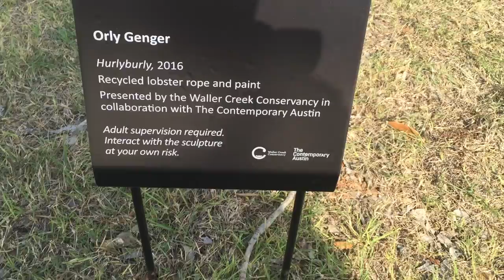Достопримечательности Техаса, США. Остин - город летучих мышей и конгресса южной конфедерации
Ох уж эти города Техаса в США! Туризм в Техасе на самом деле развит только в двух городах, Остин и Сан Антонио. Только туда приезжают туристы, чтобы посмотреть достопримечательности. Главные достопримечательности Остина - Капитолий штата Техас (он же бывший Конгресс Конфедерации Южных Штатов), мост Congress Bridge, в котором живут летучие мыши, и набережная даунтауна... Столица Техаса - Город Остин и жизнь в нём. Жить в Остине, какова жизнь в Остине. Русские в Остине. Русский Остин и русский Техас. Привет из города Остин Орлу и Решке а так же Варламову:)

Друзья, если вам интересны мои мысли, а также все, что выходит за рамки обыденности - вам понравится мой второй канал «Метасенсетив». Канал посвящен моему опыту сакрального, мистического плана и практикам, помогающим изменить жизнь к лучшему.

Добавляйтесь в группу на ВК «Скрипучая дверь» , в том числе и для получения рассылки о предстоящих стримах.